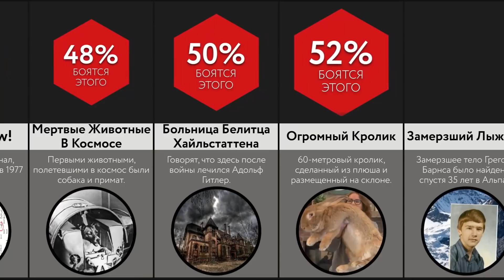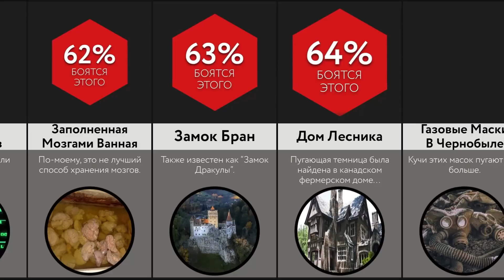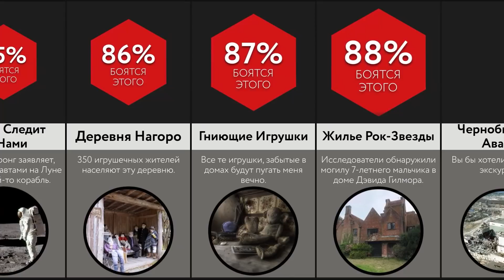Самые Жуткие Вещи На Земле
В этом видео-сравнении, мы покажем вам САМЫЕ ПУГАЮЩИЕ ВЕЩИ НА ЗЕМЛЕ! Вы знали, что существует 60-метровый КРОЛИК? А что за астронавтами на Луне Кто-то СЛЕДИЛ? Посмотрите это видео, чтобы узнать больше!